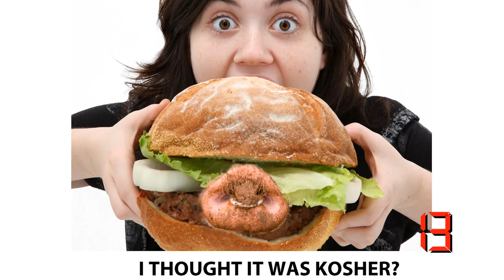Parsha in 60 Seconds Presents Shlach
Parsha in 60 seconds presents:
Numbers 13:1-15:41  Shlach

Shalom and welcome to the Parsha in 60 seconds
Today's portion is from Num. 13:1-15:41 it is called Shlach which means "Send"
So God tells Moses to send one from each of the 12 tribes of Israel to scout the land of Canaan. Among the scouts were Caleb and Joshua. They enter the land and cut down a branch with a huge cluster of grapes as well as some pomegranates and figs.
They report to Moses that the land is very good.  10 of the spies claim there are giants in the land while Joshua and Caleb agree that it's no big deal.  The people freak out and try to stone the leaders when all of a sudden God shows up and complains about the people to Moses.
God threatens to strike them with pestilence. But instead God pardons them and commands them to wander for 40 years.
After being commanded to go back into the wilderness a small group decide to take on the land without God.  They fail
God tells Moses how to do flour and oil sacrifice and how to make an offering for accidental sin
A man violates the Shabbat by gathering sticks, and is put to death.
God tells Moses to use string as a reminder to keep the laws, today these strings are known as Tzit tizt
And that is Shelach in 60 seconds

Full reading Here
16 June
Parashat Shelah Lekha
Num. 13:1-15:41
Josh. 2:1-24
Psalm 64
Mark 10:1-45